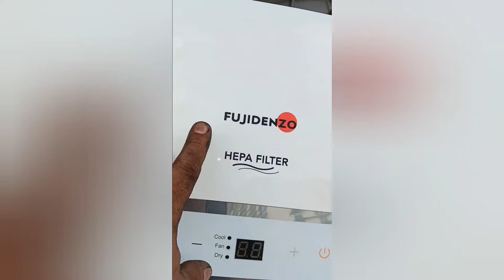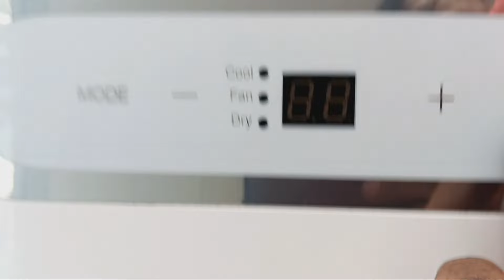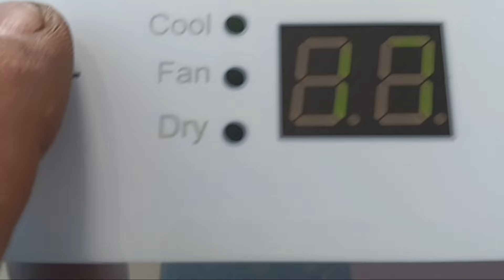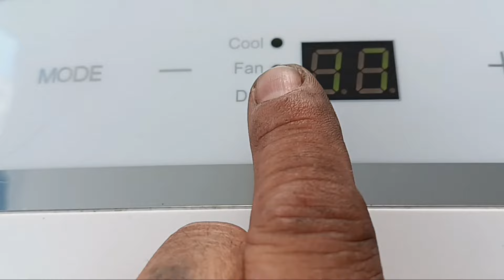portable aircon Cleaning 1hp fujidenzo brand step by step and tips